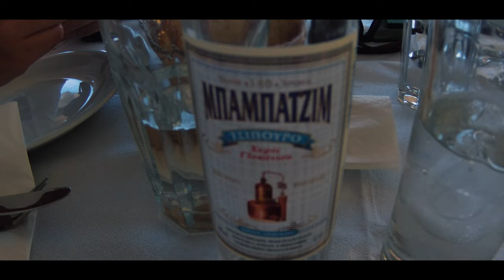SERIFOS Summer 2020 || GREECE (4K)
Soundtrack: We Are All Astronauts - Violent Delights